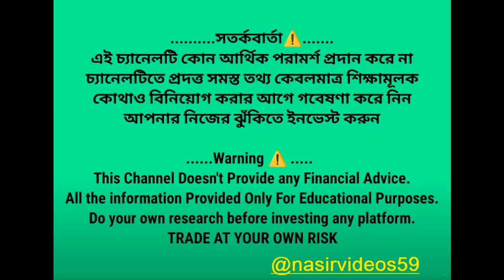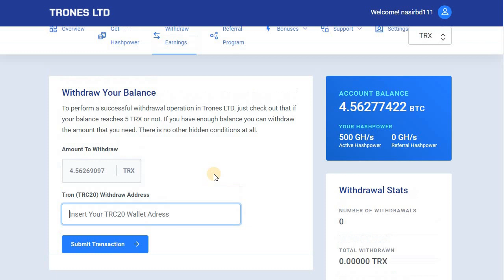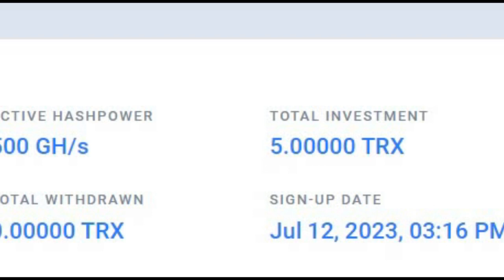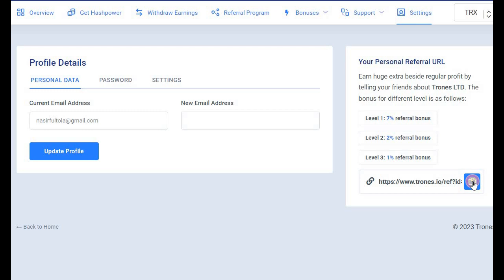TRX mining site, Free TRX Mining Site, Only Withdrawal when it is 20 TRX, Best trx mining site 2023,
trx mining site investment,
trx mining site withdrawal,
trx mining site real or fake,
best free trx mining site,
trx mining site trx crypto barry,
best trx mining site best trx tech james,
best trx mining site tech planet,
best trx mining site best trx crypto uae tech,
best trx mining site best trx mining website tech james,
best trx mining site trx mining usdt tech support,
free trx cloud mining site,
trx cloud mining site 2023,
how to create trx mining site,
trx mining site 15 daily returns signup up,
trx mining site 2022 best earning site,
new free trx mining site,
trx mining website free,
free trx mining site sinhala,
genuine trx mining site,
trx mining site hindi,
how to make trx mining site,
tron happy trx mining site
earn money online task, মোবাইল দিয়ে কাজ করুন, প্রতিদিন আয় করুন হাজার হাজার টাকা, রেকারেল ইনকাম প্রতিদিনের টাকা প্রতিদিন তুলে নিন, প্রজেক্ট পাঁচ বছরের জন্যে, প্রতিদিন আয় করুন দুই হাজার টাকা, মাসে আয় করুন 10,000/- টাকা, অনেক দিন থেকে এমন একটি সাইট খুঁজছিলাম, একাউন্ট করার সাথেই 50/- টাঃ বোনাস, মোবাইল দিয়ে কাজ করুন, ঘরে বসে আয় করুন, অনলাইনে আয় করার সুযোগ, পার্ট টাইম জব করুন,  সহজ কাজ করে অনেক ইনকাম, সহজ কাজ করে আয় করুন মাসে অনেক অনেক টাকা, ফেসবুক থেকে কি করে আয় করা যায়, ফেসবুক থেকে আয়, মোবাইল দিয়ে কাজ করুন, ঘরে বসে আয় করুন, অনলাইনে আয় করার সুযোগ, পার্ট টাইম জব করুন, এখনি একাউন্ট করুন,

উপরের প্রত্যেকটি সাইট ভালো। কোনো ইনভেস্টমেন্ট ছাড়াই .টাকা পেয়ারে তোলা যাবে।